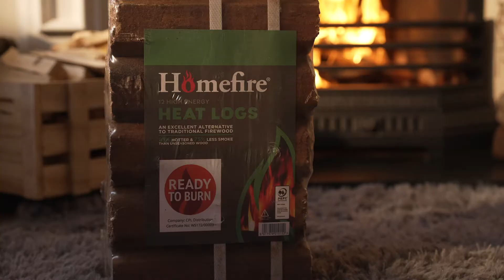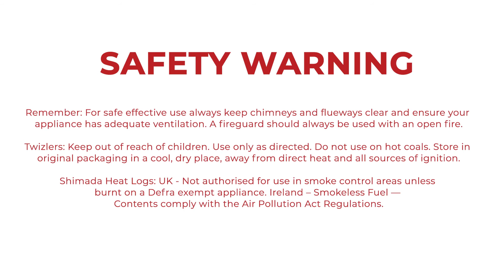Homefire Shimada Heat Logs - How To Light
These high-energy, ultra-dry heat logs provide an excellent alternative to traditional firewood!

• Made from just compressed wood
• 100% clean with no additives or chemicals
• Easy to light
• Burn with sustained heat and attractive flame
• Suitable for wood burners, multi-fuel stoves, open fires, chimeneas
• Use alone or as a fire starter

Storage Instructions: Must be kept dry.